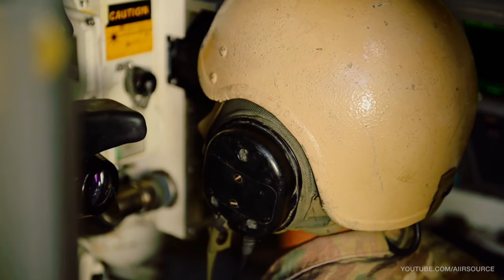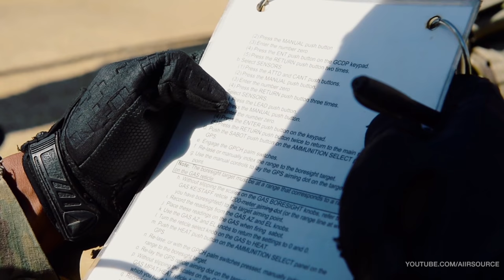US Army Tank Crews Train To Be The World's Best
Watch these Tankers from the 3rd Infantry Division train and prepare for the Sullivan Cup. The U.S. Army's Sullivan Cup is an annual competition that tests the best tank crews from around the world.

Participants compete in a range of activities, including realistic tank gunnery, to hoisting hefty 120-millimeter tank rounds above their heads (the requirement is at least 45.) Every spring, the competition takes place in Fort Benning, Georgia.

Factual, impartial and current. AiirSource brings you the latest insights from the United States Armed Forces.

Credit: Lance Milsted | AiirSource Military Channel